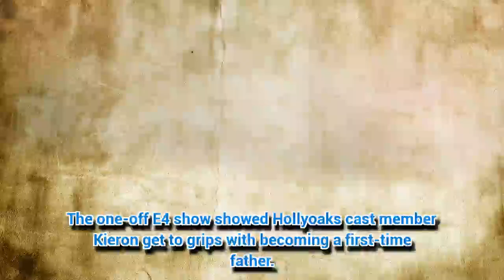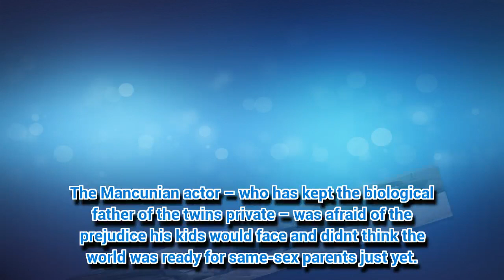Hollyoaks' Kieron Richardson drops bombshell sex secret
KIERON Richardson and husband Carl Hyland welcomed twins Phoebe and Chase via surrogate in May.
*If you see meaningful vi